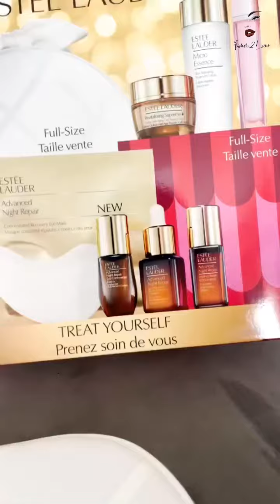Estee Lauder Treat Yourself